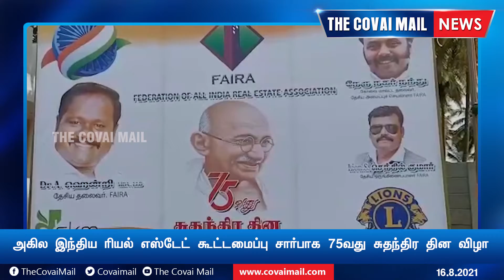அகில இந்திய ரியல் எஸ்டேட் கூட்டமைப்பு சார்பாக 75 வது சுதந்திர தின விழா